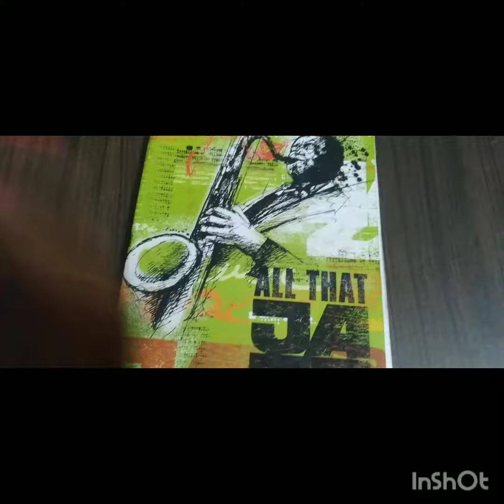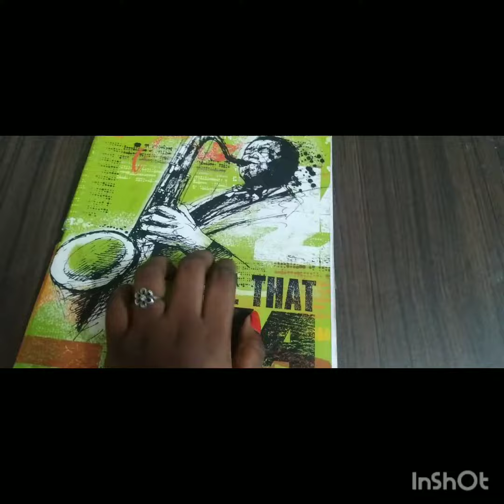My Darwing Part 3 || Entertainment || Vimala Sivaani Ulagam